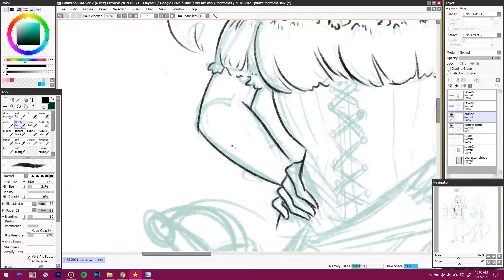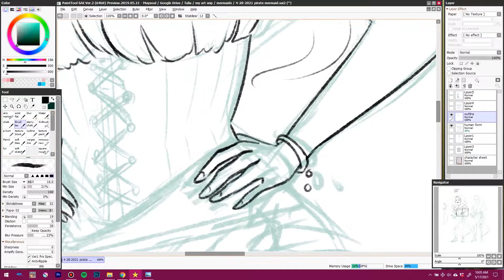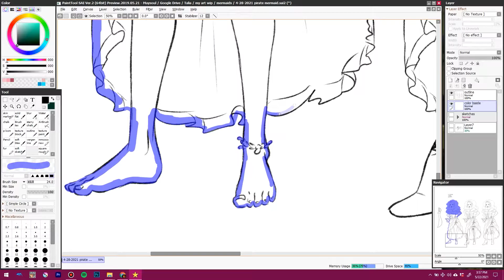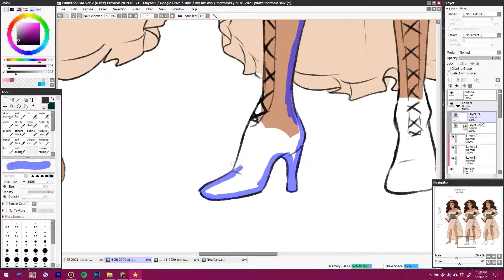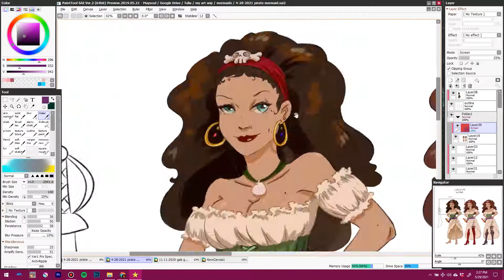Original Character | Sabine the mermaid pirate concept art | SPEEDPAINT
I've been playing around with the idea of a pirate mermaid girl! This is the first concept

Shops!